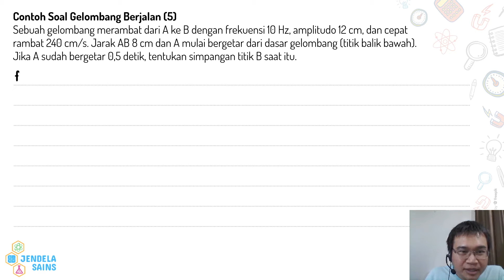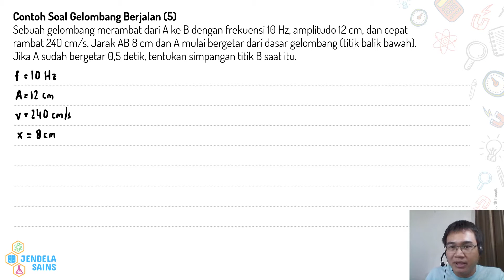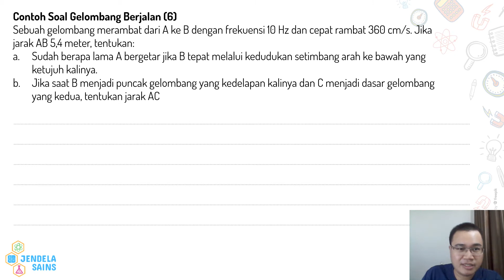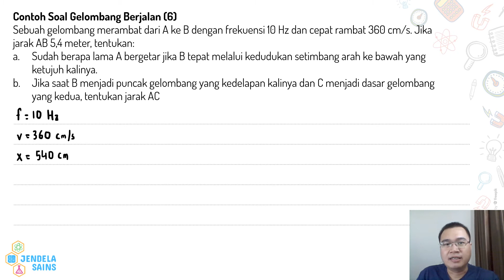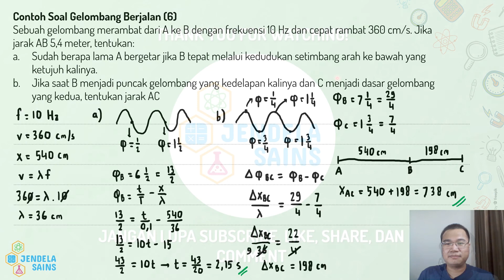Gelombang Berjalan • Part 5: Soal Persamaan Umum Simpangan Gelombang Berjalan (3)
Video ini berisi materi Gelombang Berjalan, dan di part ini membahas dua buah soal tentang persamaan gelombang berjalan. Soal pertama adalah mencari besarnya simpangan gelombang titik yang berjarak tertentu dari sumber getar. Soal kedua adalah mencari waktu sudah berapa lama sumber getar telah bergerak, serta menghitung jarak titik tertentu terhadap sumber getar. Semuanya dibahas dengan detail di video ini, jadi pastikan tonton terus video ini dari awal hingga akhir.

00:00 Intro
00:26 Soal 5: Menentukan simpangan gelombang berjalan pada titik tertentu
04:44 Soal 6: Menentukan waktu sumber getar telah bergerak berapa lama, dan jarak titik tertentu ke sumber getar pada suatu gelombang berjalan

Gelombang Berjalan Part 1 - Konsep Gelombang Berjalan, Sudut Fase, Fase, dan Persamaan Simpangan di Sumber Getar

Gelombang Berjalan Part 2 - Persamaan Simpangan di Titik Tertentu, Persamaan Umum Gelombang Berjalan, Persamaan Kecepatan dan Percepatan Partikel